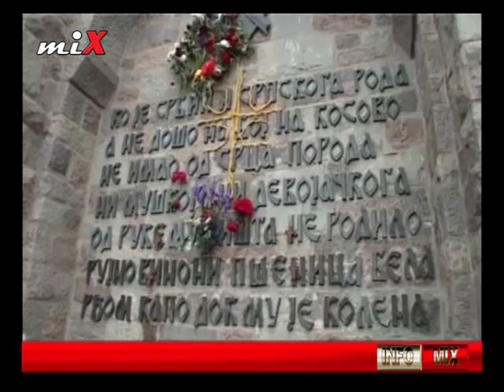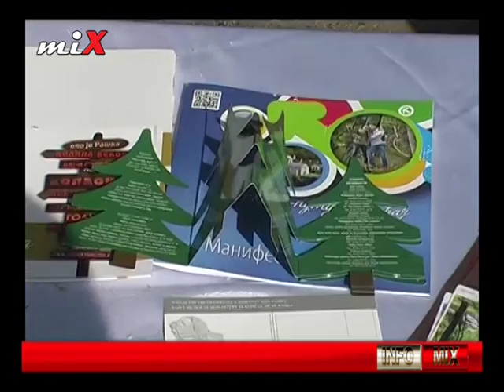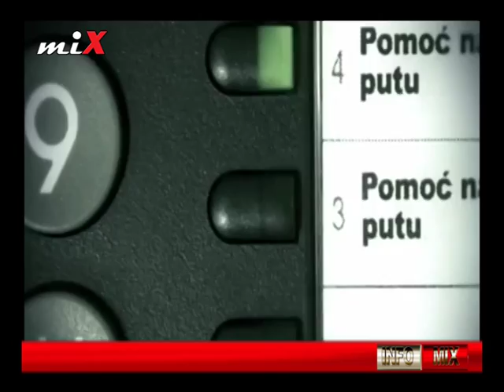INFO MIX 28.06.2016